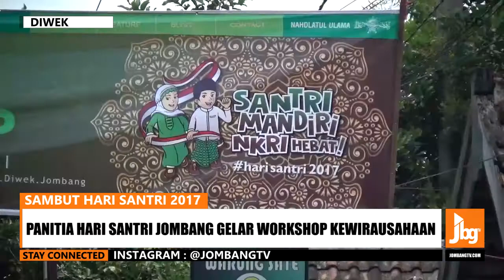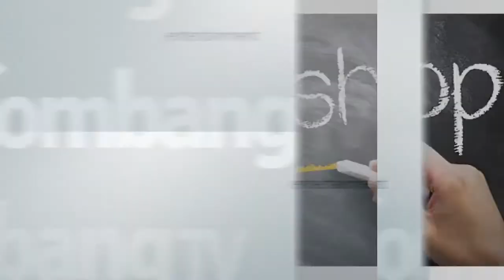Sambut Hari Santri 2017, Ratusan Santri Jombang Siap Sumbang Devisa Untuk Negara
Jombang TV – Panitia Hari Santri 2017  Kabupaten Jombang, menggelar Workhshop kewirausahaan, di ponpes mamba’ul Hikam, di Desa jatirejo, Kecamatan Diwek, Ahad, 08/10/2017.

Workshop yang diikuti hampir 200an peserta dari sejumlah pondo pesantren di kabupaten jombang, hingga beberapa perwakilan dari ponpes se jawa timur dan jawa tengah ini, bertujuan membangun karakter santri yang mandiri guna menuju NKRI Hebat.

Dengan menghadirkan beberapa narasumber,  seperti dari Himpunan Pengusaha Santri Indonesia, Pakar usaha Peternakan dan pertanian. Para santri tampak antusias mengikuti acara tersebut hingga selesai. Bahkan, selain santri, beberapa ibu-ibu juga nampak antusias mengikuti beberapa pemaparan.

Ketua Himpunan Pengusaha Santri Indonesia, Sulaiman, mengatakan, workshop wirausaha merupakan kegiatan penting guna membangun karakter santi mandiri. Output yang diinginkan dari kegiatan, tak lain adalah membangun jiwa santri lebih mandiri dan mampu berkontribusi pada negara dan bangsa.

Sebab, jumlah wirausaha di indonesia yang hanya kurang dari dua persen, diharapkan  ada peningkatakan minimal satu persen dan itu dari santri.

Tim Liputan Jombangtv